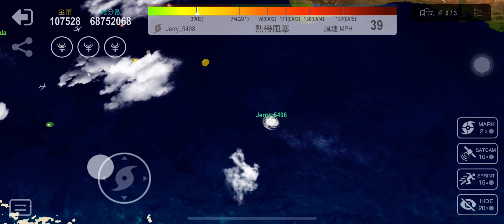Hurricane.io 2021021302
Hurricane typhoon 颱風
Mark Time1: 00:16
Mark Time2: 00:50
Mark Time3: 03:20